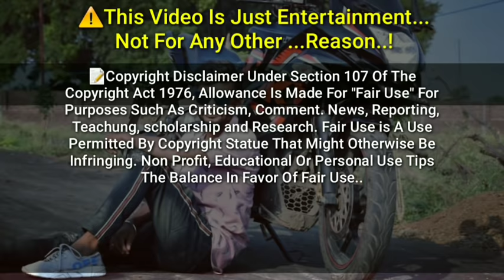Aaj mamla tenat he //na sona chahiye na babu chahiye // Sohan Baghel & Vikash Morya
🎶Tik tok vali juvanay part 2 // Na sona chahiye na babu chahiye // Sohan Baghel & Vikash Morya

🔅Singer :- Vikash Tigar and रमण भमण Sohan Sher
🔅Lyrics :- Sohan Baghel & Vikash Morya
🔅Poster Degin : Preet Jamre Jay's
🔅Music Dayrecter :- Rk Ritesh Kirade
🔅Recording studio :- Rohyni Recording Studio sendwa
🔅Studio :- Girish Lomte
🔅Prsent Bay :- Royal Aadiwasi prsent...